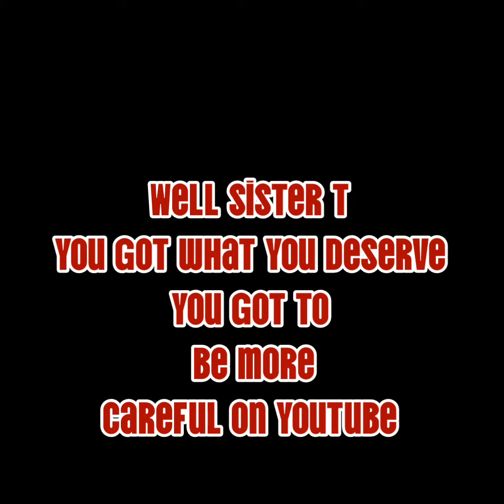T you better stop messing with people this what happens😬🫢